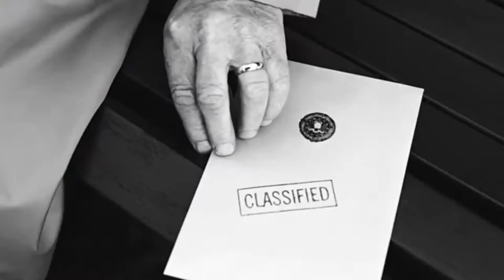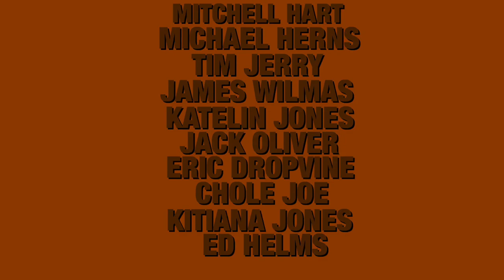The Chocolate Movie "Teaser Trailer" Mitchell Hart, Michael Herns, Tim Jerry, James Wilmas.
The Movie Comes Out on December 18th, Will Chocolate's Die or Fight. Find out on The Movie.